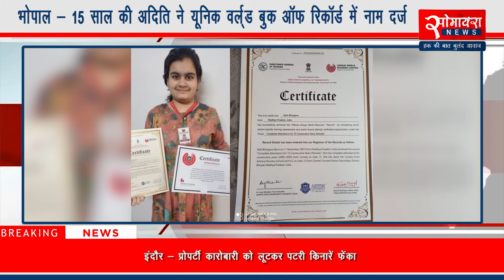भोपाल - 15 साल की अदिति ने यूनिक वर्ल्ड बुक ऑफ रिकॉर्ड में नाम दर्ज